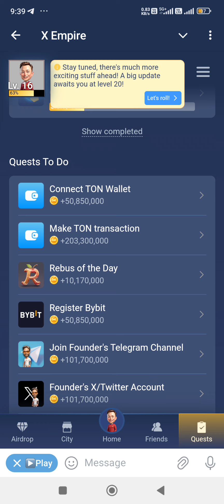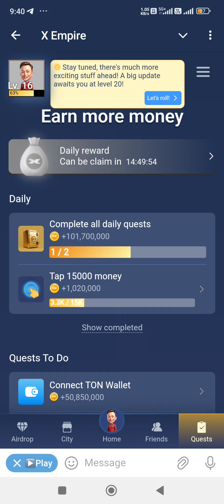Rebus Of The Day X Empire 7 August | Rebus Of The Day X Empire Code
x empire rebus of the day code 7 august
7 august all quests complete musk empire